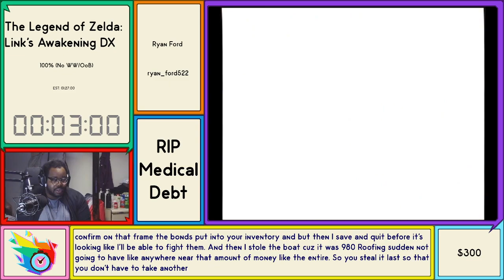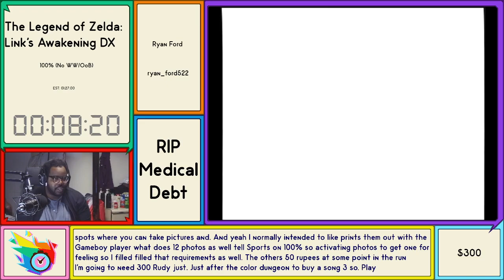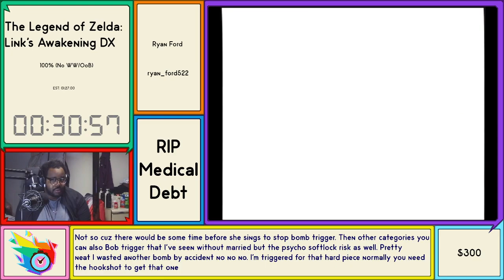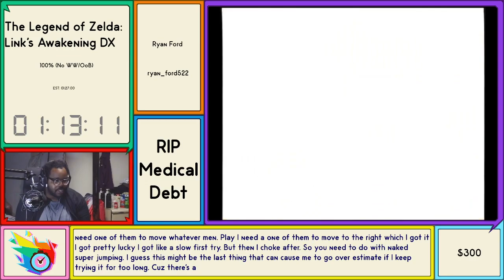[RIPDebt 1.5] The Legend of Zelda: Link's Awakening DX 100% (No WW/OoB) by Ryan Ford